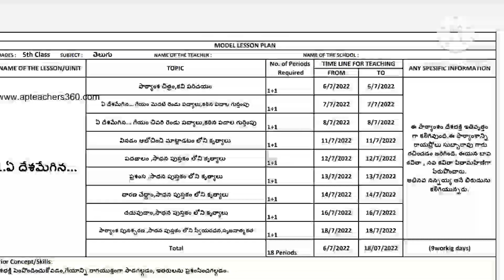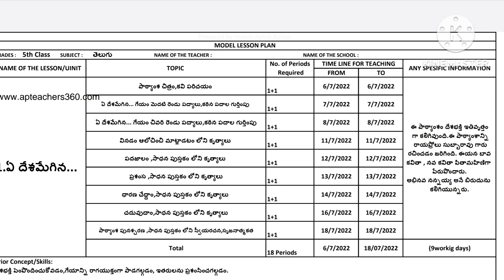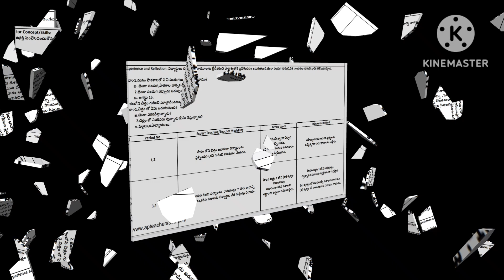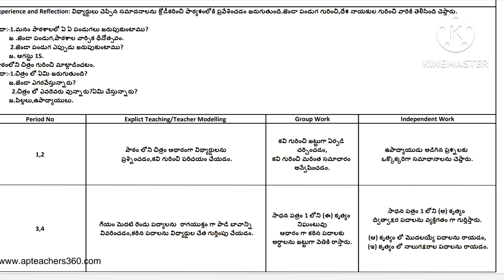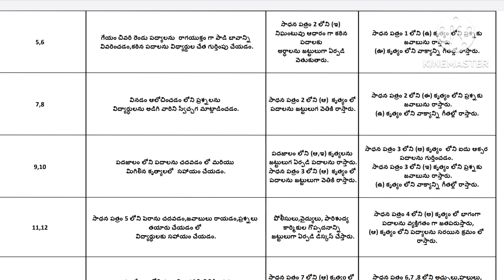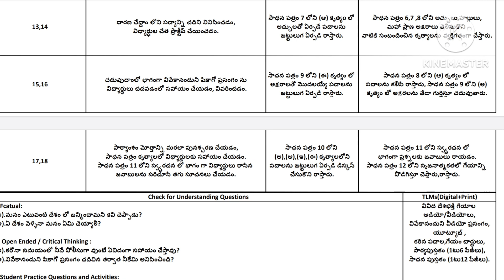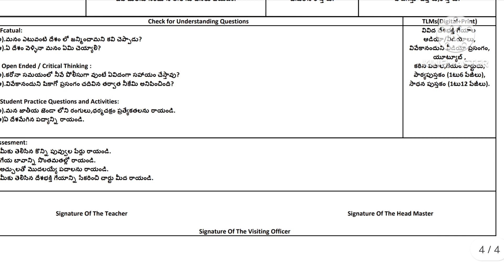August 6, 2023